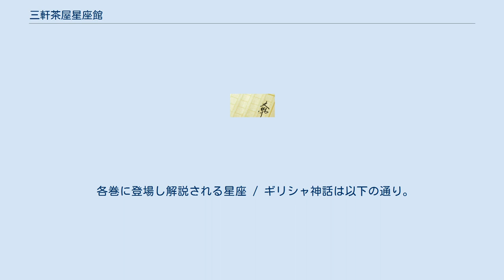三軒茶屋星座館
『三軒茶屋星座館』（さんげんぢゃやせいざかん）は、2013年から講談社にて発行されている柴崎竜人による日本の小説シリーズ。
表紙イラストはとろっち。
略称は『星座館』。
 第1巻は舞台となった三軒茶屋の書店、文教堂の文芸ランキングにおいて10週連続1位、ツタヤの同ランキングにおいて5週連続第1位を記録した。
 三軒茶屋の裏路地にあるプラネタリウム兼バー「三軒茶屋星座館」を舞台にした小説。
各巻5話構成で、毎回テーマとなる星座が設定されている。
その星座にまつわるギリシャ神話の話を交えながら、プラネタリウムに来店する一風変わった客たちの悩みを店主の大坪和真が解決していくオムニバスストーリー。
また和真自身の家族の謎が全篇を通して少しずつ明らかになっていくミステリー小説でもある。
 単行本は春夏秋冬と季節ごとに別れている。
 各話に必ず挿入さるギリシャ神話は和真の語りによるもので、すべて現代語による超訳となっている。
そのためゼウスやヘラ、アポロン、オリオン、ヘラクレスなどがヤンキー口調で登場し、その星座の起源となった物語を演じていく。
 物語の舞台となっている三軒茶屋は、東京都世田谷区に実在する街である。
著者である柴崎竜人が20年以上暮らしており、小説内にはランドマークであるキャロットタワーをはじめ、バッティングセンターや映画館など実在する店や場所が数多く登場する。
 駅裏にある三角州と呼ばれる歓楽街は実際にあるものの、その中心の雑居ビル7階にある三軒茶屋星座館自体は創作である。
あまりにビルが古いため8階フロアの床が抜け、2フロア分の天井高があるのでドーム型スクリーンのプラネタリウムを設置してあるという設定である。
 古びた雑居ビルの7階にあるプラネタリウム兼バー「三軒茶屋星座館」。
オーナーの大坪和真の夢は、雑誌の地域特集で三軒茶屋星座館が見開き掲載されることだったが、店はいつもガラガラで閑古鳥が鳴いている。
 そんな和真のもとにある日とつぜん訪れたのは、10年近く音沙汰のなかった双子の弟・創馬だった。
10年前とは別人に見えるほどマッチョな体型に変わっていた学者の創馬は、まだ幼い美少女を連れていた。
彼は娘の月子に和真のことまで「お父さん」と呼ばせ、むりやり星座館に転がり込む。
父2人、娘ひとりの不思議な共同生活はこうしてはじまった。
 プラネタリウム・三軒茶屋星座館の名物は店主の和真による星座解説。
客に求められればその星座の由来となったギリシャ神話の物語を、和真はコミカルにヤンキー口調で語っていく。
星座館にやってくる一風変わった客たちはみなリアルな悩みを抱えているが、夜空が持っている壮大なストーリーと自分を重ねながら、一歩前に進む勇気をもらう。
やがて星座館には仲間が集うようになり、雑居ビルの店舗のなかでも中心的な存在となっていく。
 だが同時に、プラネタリウムで語られる愉快なギリシャ神話は、やがて和真と創馬、そして月子自身の切ない過去へと繋がっていく……。
 各巻に登場し解説される星座 / ギリシャ神話は以下の通り。